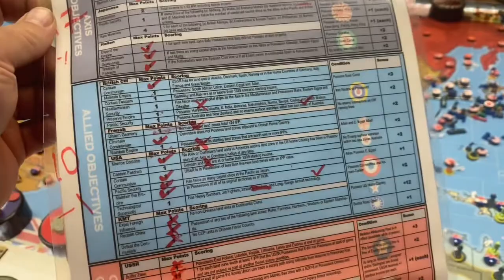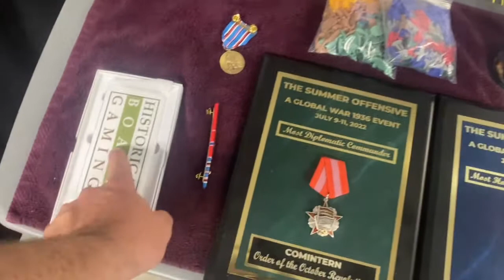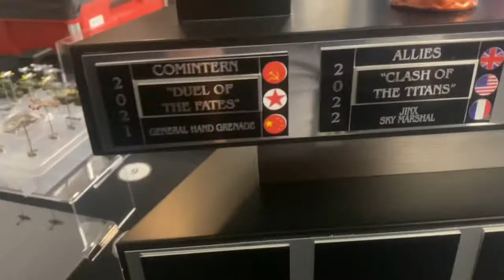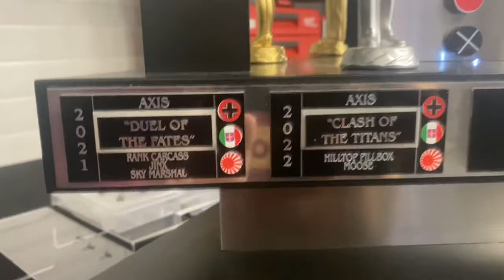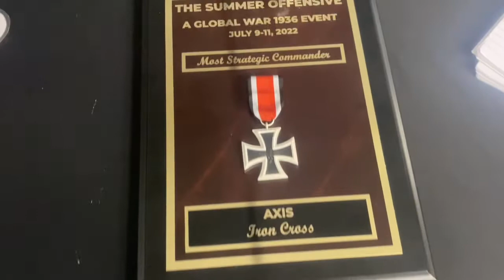The Summer Offensive “Table Bismarck” Update Jan 1944